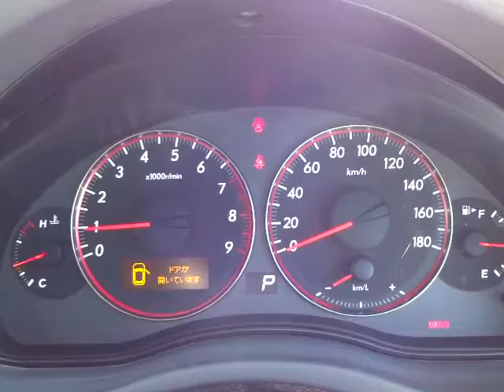スバル レガシィ ツーリングワゴン 2.0GT エンジン音 (A039)